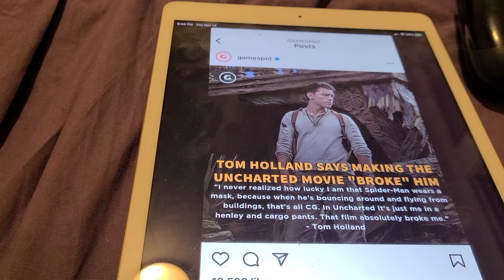TOM HOLLAND SAYS MAKING UNCHARTED MOVIE BROKE HIM